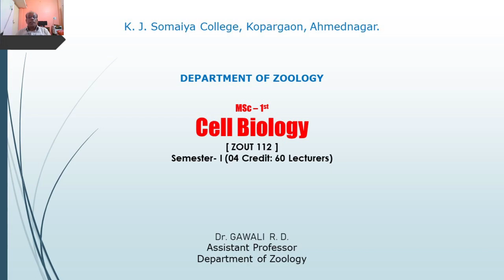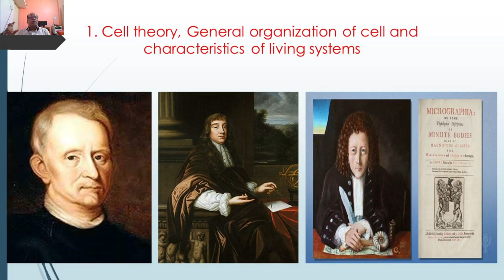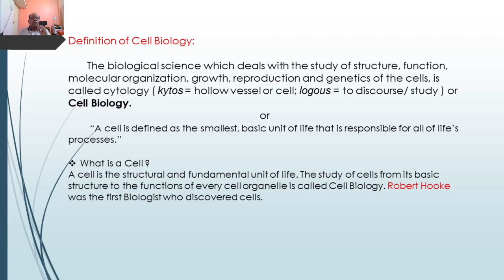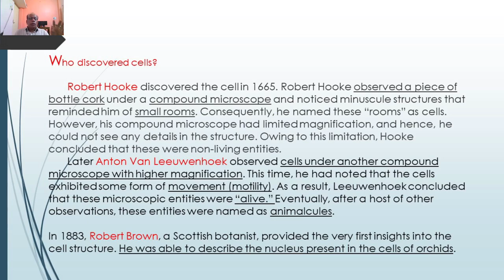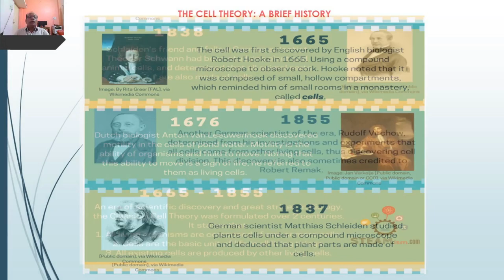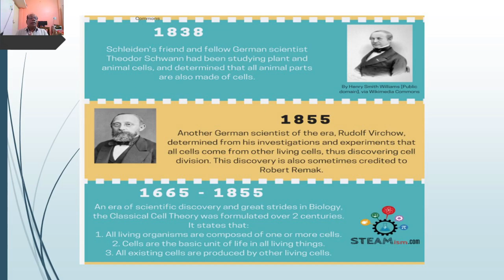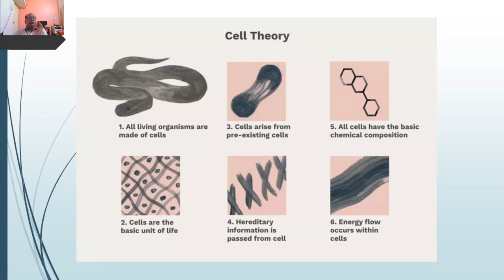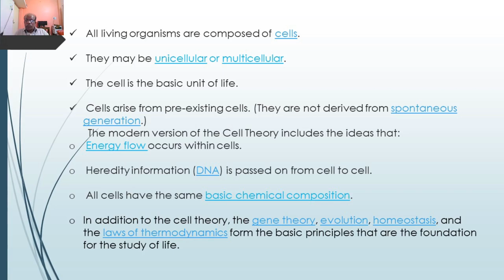M. Sc.- I, Lecture: 02 Topic: 01 Cell Theories (K. J. S. College - Science)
Cell Biology -  ZOUT : 112, Semester I